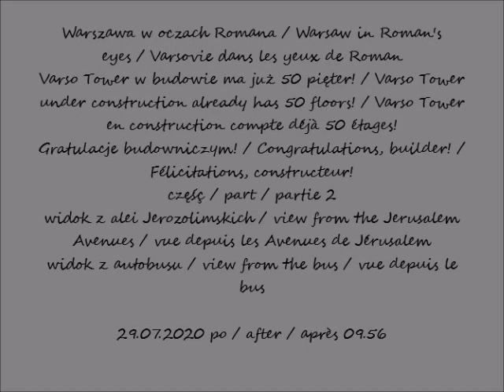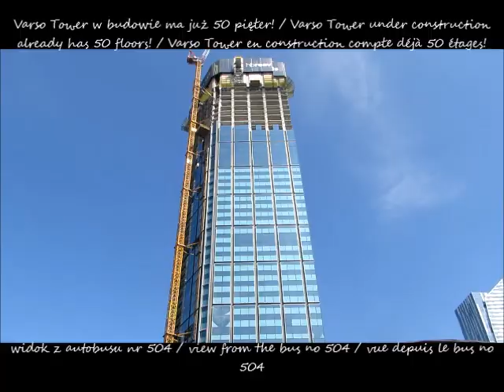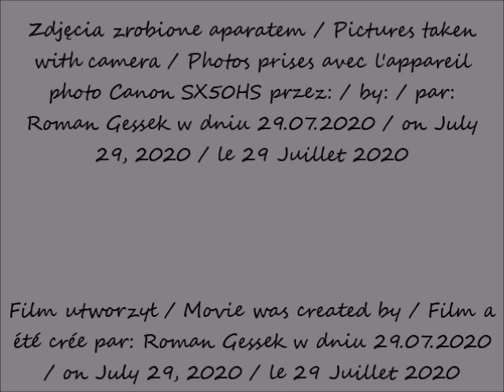2020 07 29 Warszawa Varso Tower w budowie ma już 50 pięter cz 2 widok z alei Jerozolimskich widok z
Varso Tower w budowie ma już 50 pięter! / Varso Tower under construction already has 50 floors! / Varso Tower en construction compte déjà 50 étages!
Gratulacje budowniczym! / Congratulations, builder! / Félicitations, constructeur!
widok z alei Jerozolimskich / view from the Jerusalem Avenues / vue depuis les Avenues de Jérusalem
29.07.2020 po / after / après 09.56